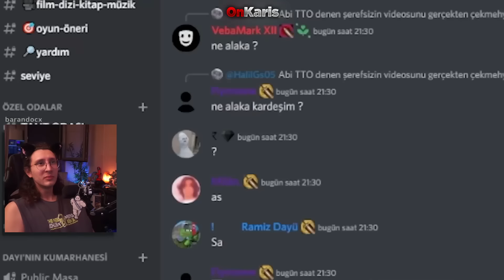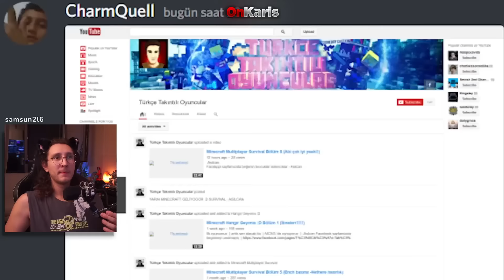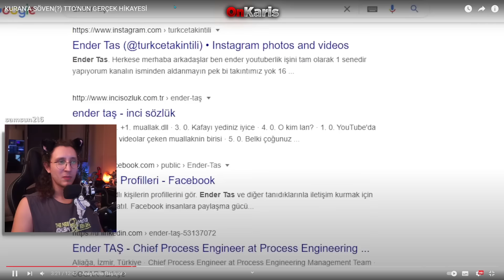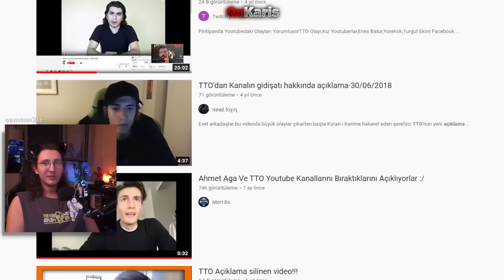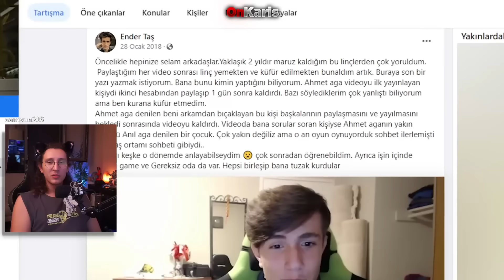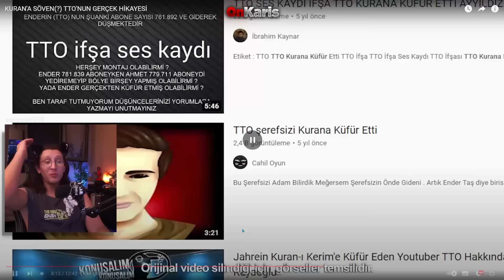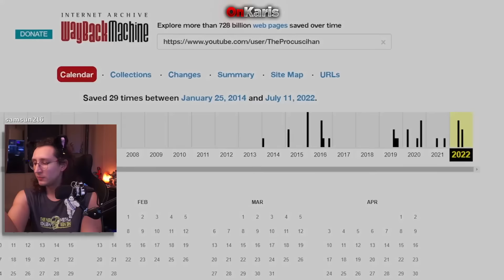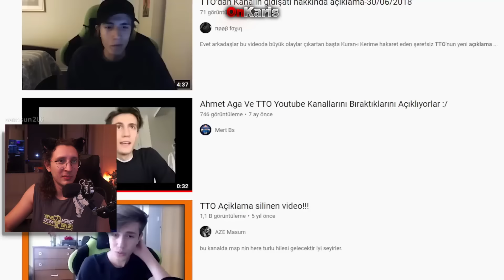KAANFLİX | KURAN'A SÖVEN(?) TTO'NUN GERÇEK HİKAYESİ İZLİYOR (CharmQuell)